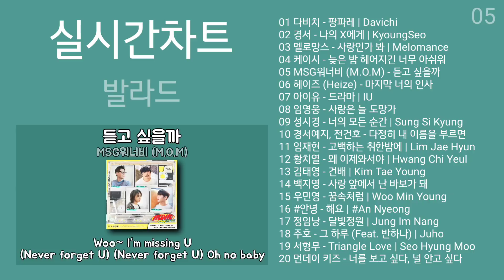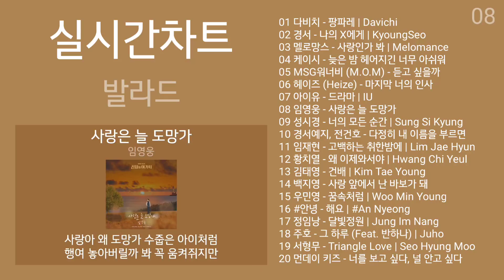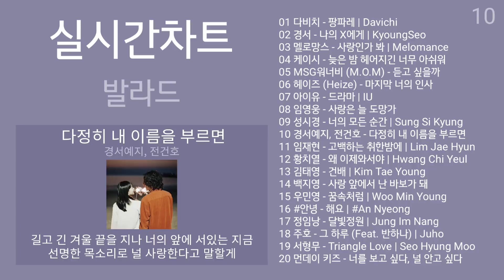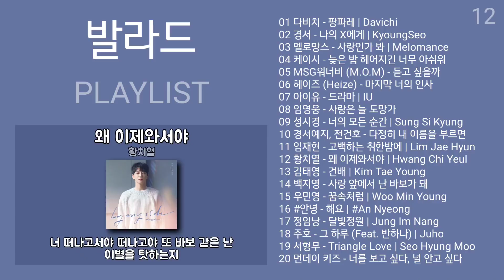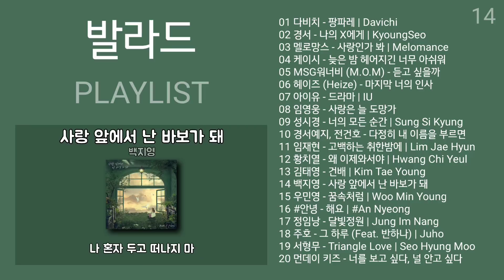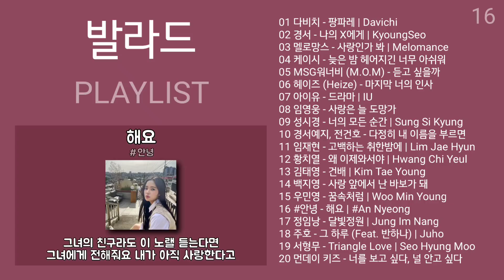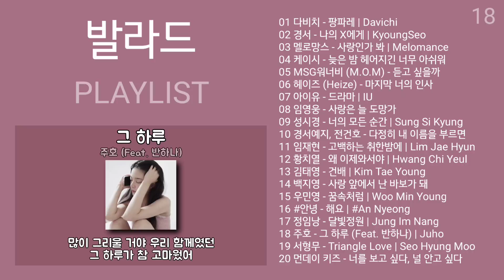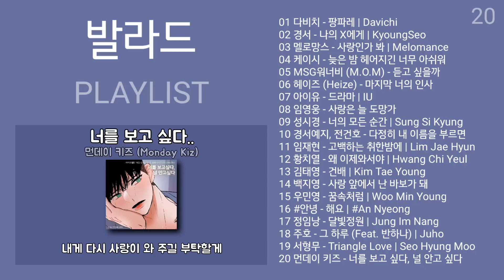실시간차트 발라드 (2022년 7월 1차) 실시간 인기차트 노래모음 + 발라드 플레이리스트 | PLAYLIST